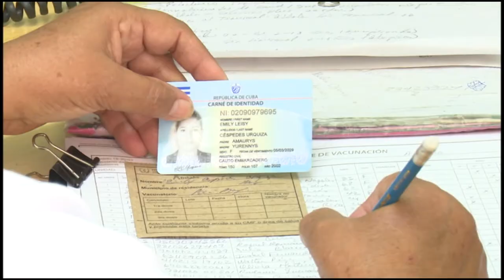Inician en Granma vacunación a convalescientes de COVID-19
Ya en Granma inición el proceso de vacunación a convalescientes de COVID-19. Los mismos deben cumplir criterios específicos para ser incluidos en este proceso. Más información en el siguiente reporte de la periodista Teresa Armesto.